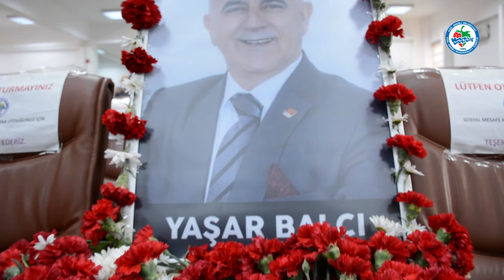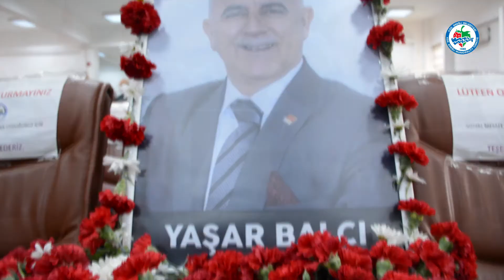YAŞAR BALCI BELEDİYE MECLİSİNDE ANILDI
Kdz. Ereğli Belediye Meclisi Ocak ayı toplantısında Covid-19 salgınından hayatını kaybeden Meclis Üyesi Yaşar Balcı anıldı. Belediye Başkanı Halil Posbıyık, Balcı’nın aynı rahatsızlığı atlatan oğlu Canberk Balcı’ya, Belediye Meclis Üyeleriyle birlikte çekilmiş, üzerinde “Aramızdasın” yazan fotoğrafı hediye etti, başsağlığı diledi. Başkan Posbıyık ayrıca Balcı’nın yerine Meclis Üyeliği görevine gelen Baki Erdoğan’a rozetini taktı.
Kdz. Ereğli Belediye Meclisi yeni yılın ilk toplantısını AKM Nikah Salonu’nda Belediye Başkanı Halil Posbıyık başkanlığında yaptı. Toplantıda, Covid-19 salgınından hayatını kaybeden CHP Grubu Meclis Üyesi Yaşar Balcı anıldı.